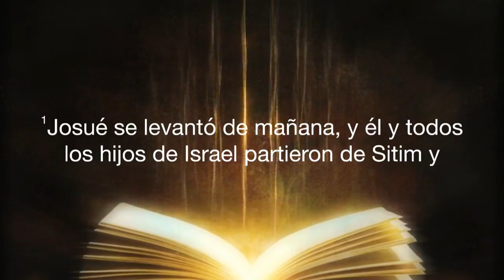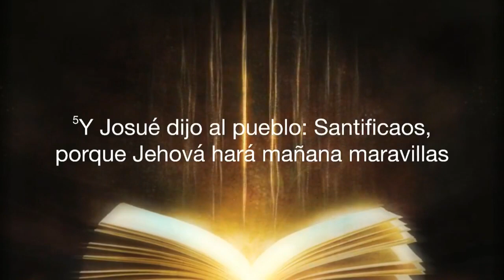LAS MARAVILLAS DEL MAÑANA